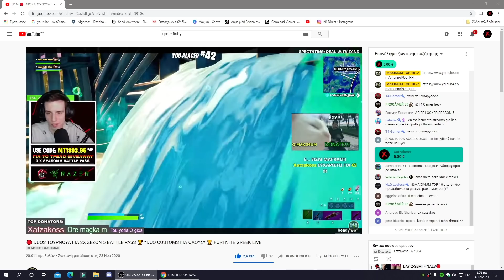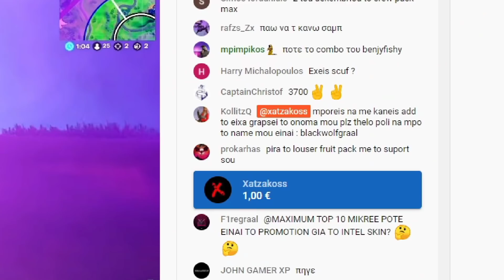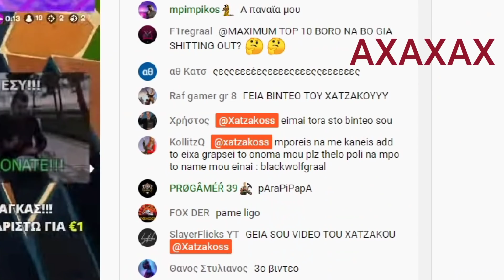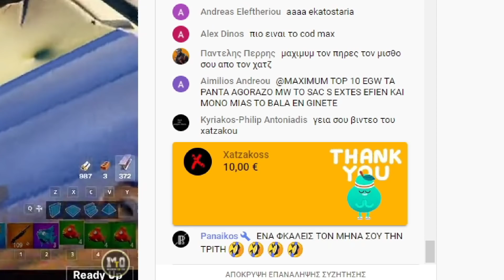ΤΟΥ ΕΙΠΑ ΑΝ ΜΕ ΠΑΕΙ 3.700 SUBS ΘΑ ΤΟΥ ΤΟ ΚΑΝΩ ΚΑΡΝΑΒΑΛΙ?!😱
🔴Βηντεάκια  ανά βδομάδα🔴
🔴LIVE STREAM κάθε Σάββατο και μπορεί μέσα στην βδομάδα!🔴

Q:Πως σε λένε?
A:Με λένε Γιάννη.
Q:Από τι season παίζεις Fortnite?
A:Παίζω από Season 6.
Q:Πότε ξεκίνησες το ΥouTube?
A:Το ξεκίνησα πριν από 6 μήνες.
Q:Ποιό είναι το αγαπημένο σου skin στο Fortnite?
A:Φυσικά είναι το πιο troll skin του fortnite!! /DUMMY/
Q:Ποιό Sac να χρησιμοποιήσω?
A:Αυτήν την στιγμή δεν έχω sac αλλά μπορείτε να χρησιμοποιήτε SAC MT1993_96